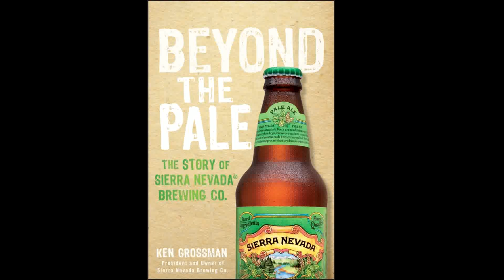Ken Grossman Blue Ridge Bookfest Interview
In Beyond the Pale, Grossman chronicles his journey from hobbyist homebrewer to owner of Sierra Nevada Brewing Co. From youthful adventures to pioneering craft brewer, Ken Grossman shares the trials and tribulations of building a brewery that produces more than 800,000 barrels of beer a year while maintaining its commitment to using the finest ingredients available. Since Grossman founded Sierra Nevada in 1980, part of a growing beer revolution in America, critics have proclaimed his beer to be "among the best brewed anywhere in the world.".

Beyond the Pale describes Grossman's unique approach to making and distributing one of America's best-loved brands of beer, while focusing on people, the planet, and the product. Beyond the Pale also explores the "Sierra Nevada way," which includes an emphasis on sustainability, nonconformity, following one's passion, and doing things the right way.

Beyond the Pale shows how with hard work, dedication, and focus, one can be successful following his dream.